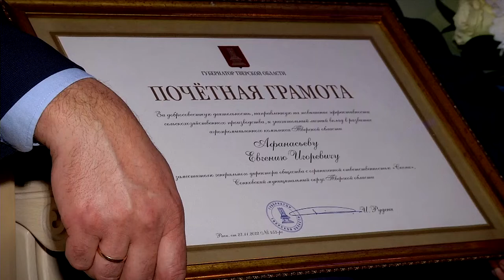В Твери наградили лучших работников сельского хозяйства и перерабатывающей промышленности